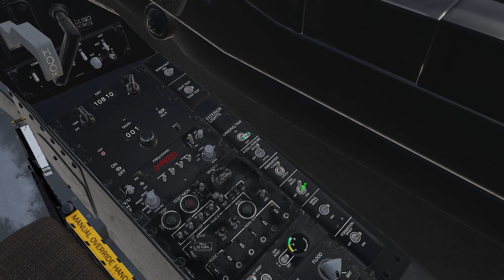DCS PIMAX 8K 1st Goshawk Flight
First flight in the Goshawk.  I am digging this aircraft.  Outstanding job to the devs.  Also super fired up to hear the are looking at doing the T-2 and T-34C in the future.  Looks like training squadrons will have some good assets down the road.